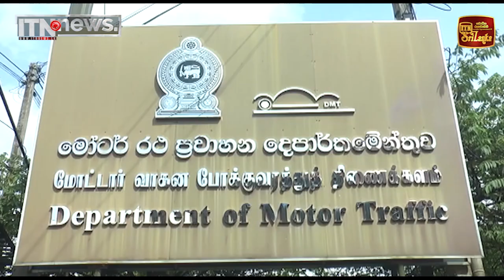වර්ජනය මොහොතේත් ජනතාව ගැන සිතූ වේරහැර රියදුරු බලපත්‍ර අංශය